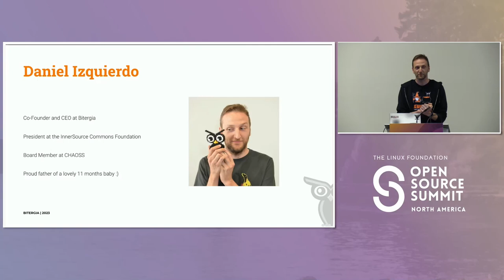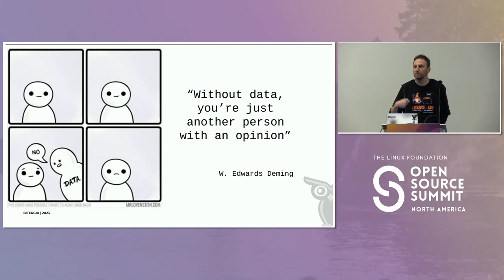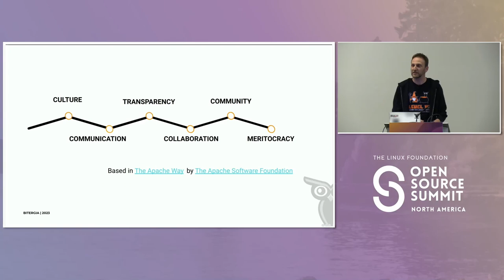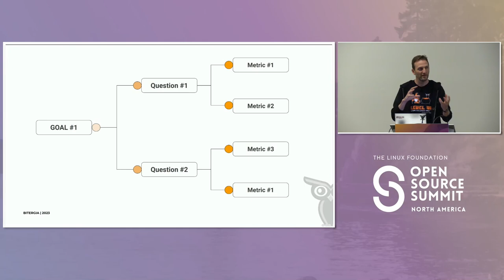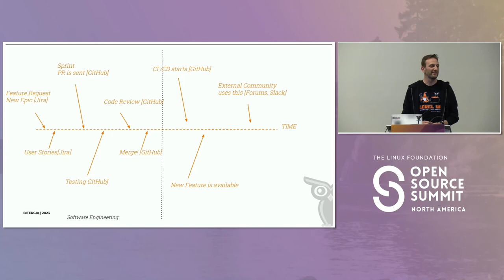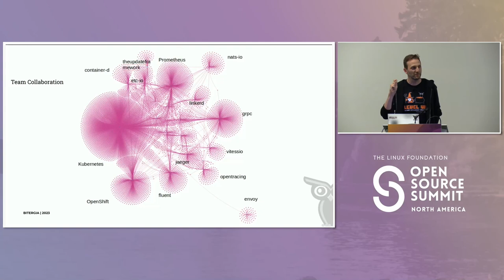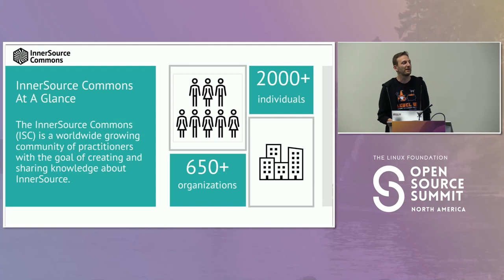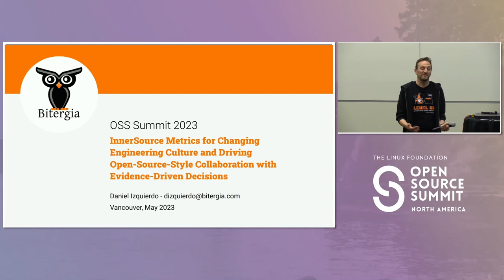InnerSource Metrics for Changing Engineering Culture and Driving Open-Source... - Daniel Izquierdo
InnerSource Metrics for Changing Engineering Culture and Driving Open-Source-Style Collaboration with Evidence-Driven Decisions - Daniel Izquierdo, Bitergia

Peter Drucker famously postulated that “if you can't measure it, you can't manage it”, which is true for InnerSource efforts. We are flying in the dark without metrics and may struggle to secure support from top-level management or funding for ongoing InnerSource efforts. This talk is about metrics for our InnerSource Programs. For example, we need to answer: At the activity level - who is working where and doing what and are we fostering collaboration and knowledge sharing? In the context of code reviews - are we creating more reliable artifacts and establishing a homogenous way of working across the organization? For software delivery - are we increasing the stability of the software production cycle and can take actions based on data as soon as issues are detected. We present metrics for each of these goals discuss how each metric can be interpreted and used for managing InnerSource. Examples of InnerSource metrics were collected with the industry standard open source GrimoireLab tool. In conclusion, this talk shares good practices we collected in the InnerSource Commons with the goal of giving new community members a primer on our growing knowledge base and giving long-time members an opportunity to reflect on their own use of metrics and how they may want to evolve it.